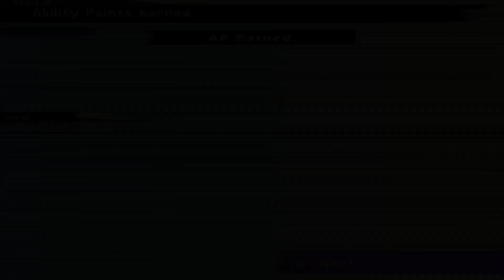Chappu's Story - Final Fantasy X | Part 16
Wakka has some issues that he has to deal with... with his fists!